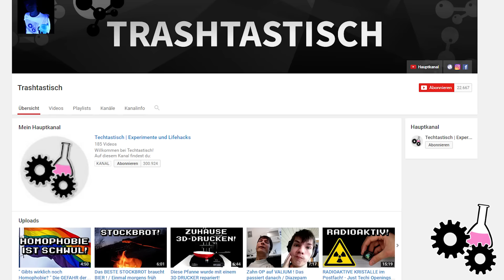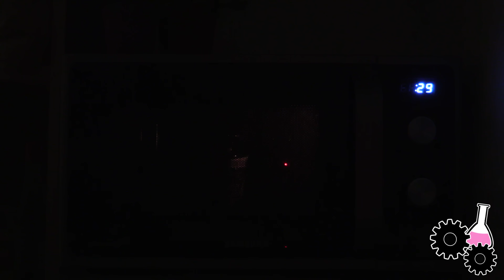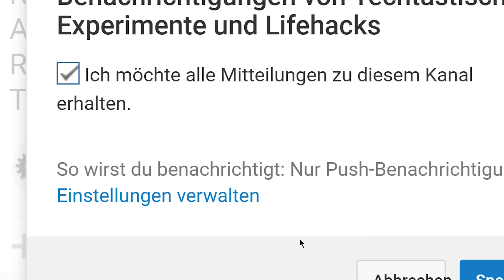EXPERIMENT / UMGEKEHRTES EI ! Wie funktioniert das? - Experimente zum nachmachen #81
► So teuer sind Goldmünzen

Kann man ein Ei umgekehrt kochen? Also, dass das Eiklar weich ist und der Dotter hart?
Anscheinend klappts in einer Mikrowelle.
Wird zeit für ein cooles Experiment!